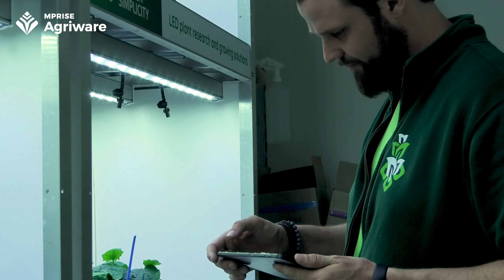Klimaat Analytics Brabant Plant Young Plants met Agriware 365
Hoe combineer je productiedata uit Agriware Business Central met (klimaat) data uit sensoren en andere bronnen? Hier kwam Agriware 365 Analytics om de hoek kijken. We spreken Marvin, teeltonderzoeker bij Brabant Plant | young plants. Lees de blog